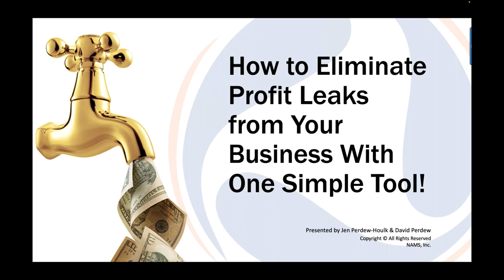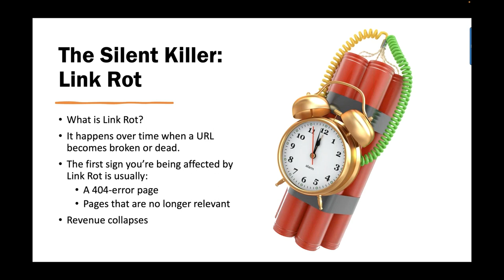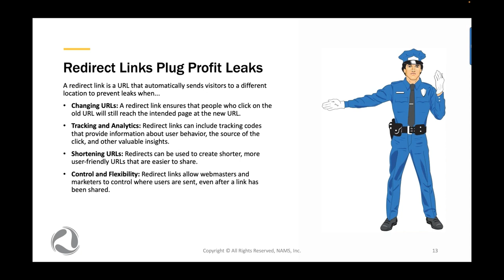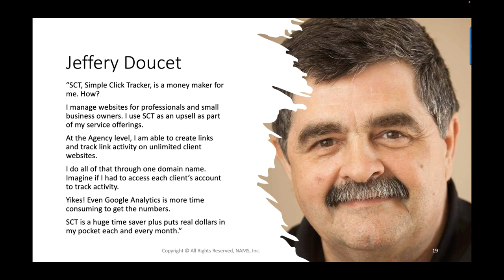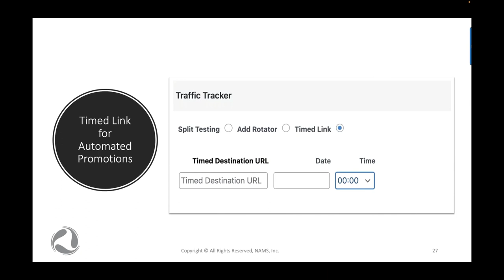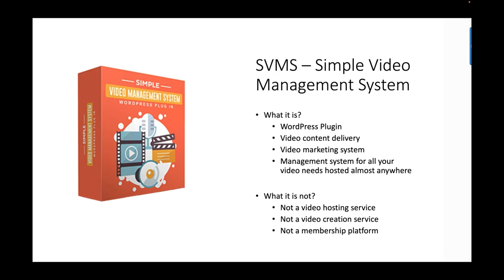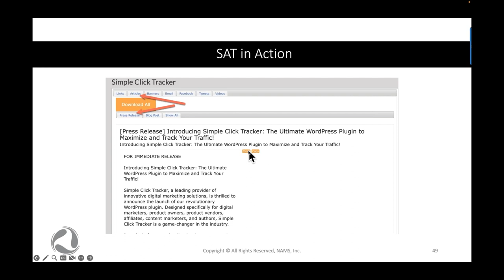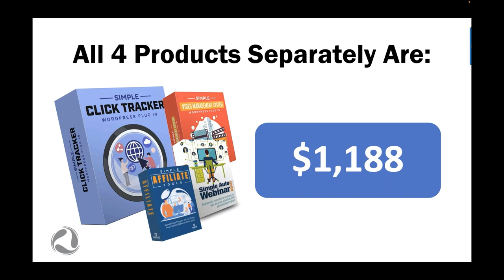How to Eliminate Profit Leaks from Your Business With One Simple Tool